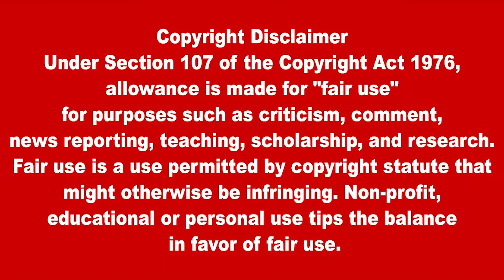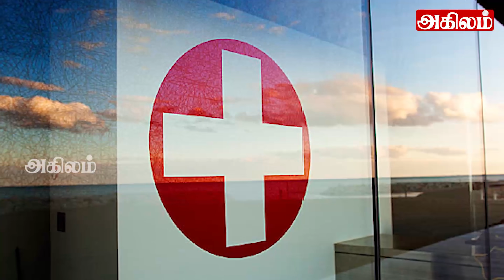இலங்கையின் பிரதான செய்திகள் 25. 05 .2021 | SrilankanTamilNews |Today News